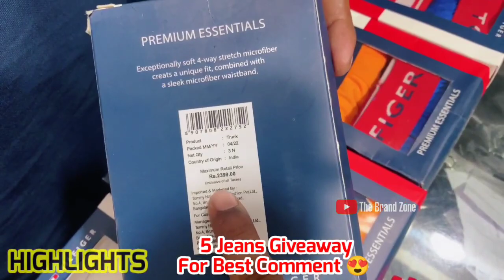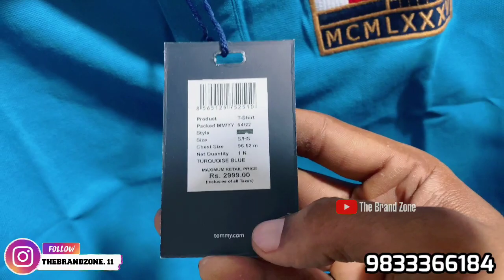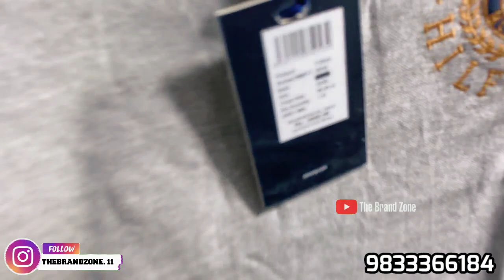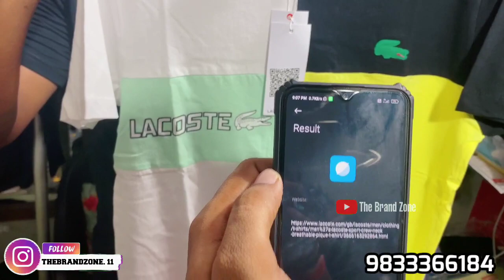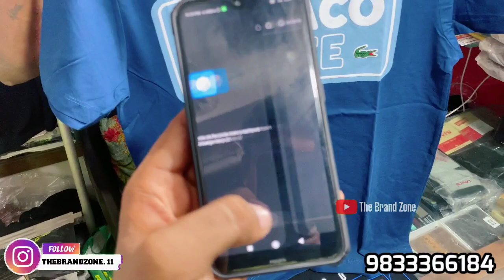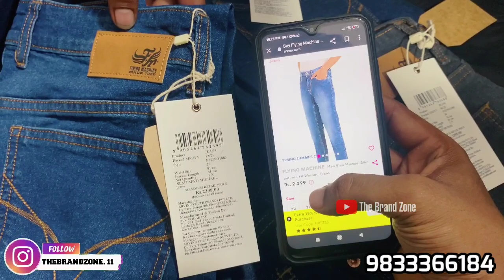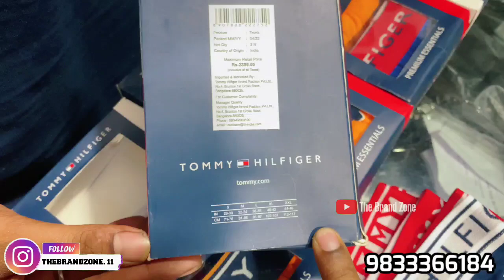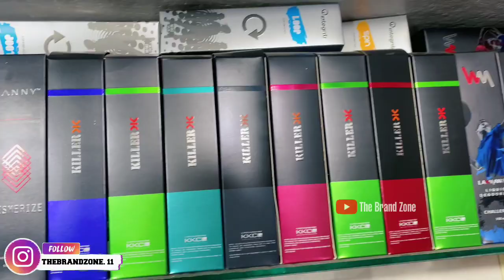100% ORIGINAL BRANDED CLOTHES IN CHEAPEST PRICE MUMBAI, EXPORT SURPLUS & PREMIUM RETAIL PUMA, LEVIS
BRANDED CLOTHES IN CHEAPEST PRICE MUMBAI | EXPORT SURPLUS & PREMIUM RETAIL COD | FOOTBALL JERSEY | CHEAPEST EXPORT SURPLUS RETAIL | CHEAPEST IMPORTED SURPLUS & PREMIUM RETAIL MARKET | BRANDED CLOTHES IN CHEAP PRICE IN MUMBAI | RETAIL & WHOLESALE | The Suraj Vlogs

▶▶▶▶▶▶Shop Details◀◀◀◀◀◀

Shop Details :- The Brand Zone

Address :- Shop No. 2, Gundavli Gaothan, Azad Road, Opposite Azad Seva Mandal or BMC OFFICE, Andheri ( East )  Mumbai - 400069.

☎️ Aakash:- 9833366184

▶▶▶▶▶▶▶ Keywords ◀◀◀◀◀◀◀

the brand zone
branded clothes
Branded surplus
E-Wardrobe
outfitters
outfitters pune
shopping hub
Ulhasnagar
Export surplus
divine collection
surplus clothes
imported shoes
the brand zone andheri
wholesale market
wholesale market
wholesale jeans market
wholesale warehouse delhi
wholesale caps in mumbai
wholesale products in mumbai

Till Than
Om Sai Ram. 🙏
Jai Hind. 🇮🇳